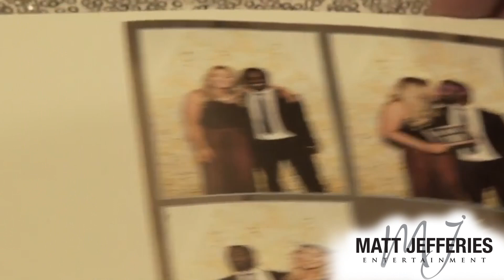Mirror Photo Booth Melbourne - Matt Jefferies Entertainment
Mirror Photo Booth Melbourne hire
The most interactive and fun photo booth at weddings